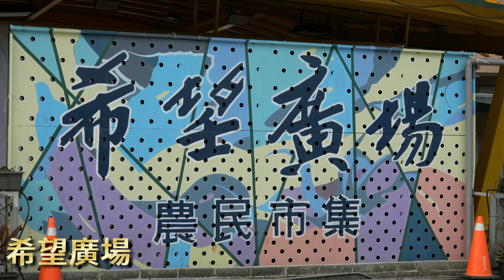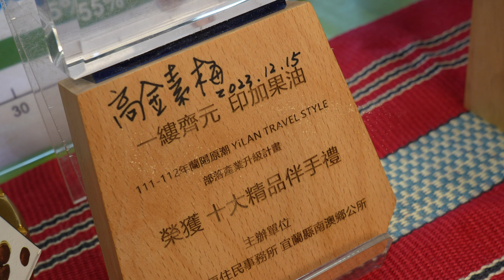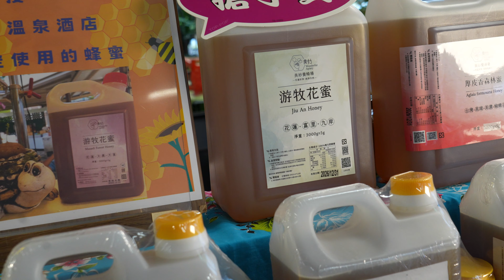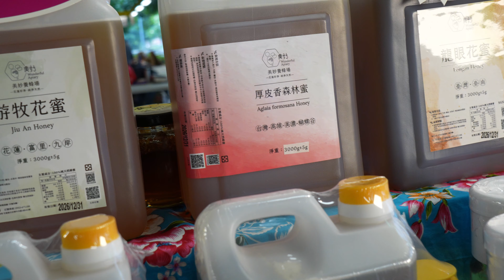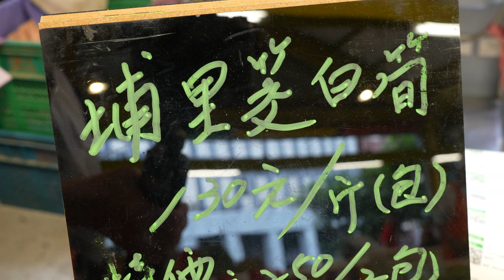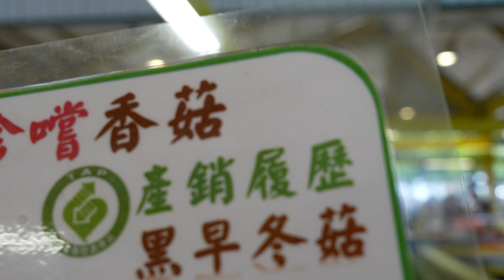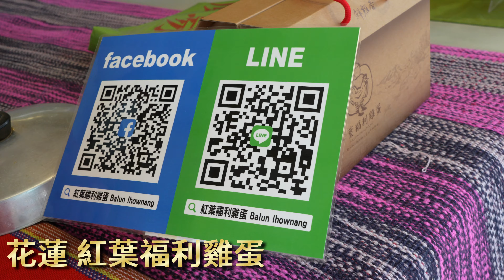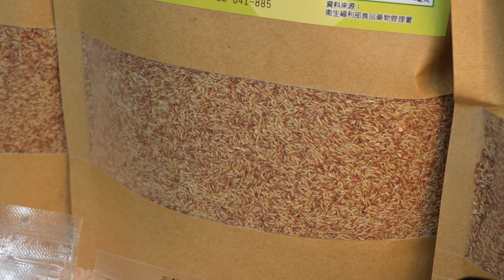2024希望廣場上集！行政院農委會｜台灣最大農民超市｜農業達人：劉又齊、陳欣珮、王裕宏｜老四漫游